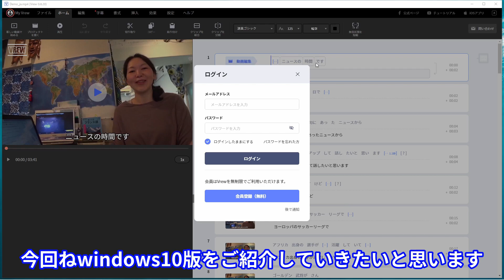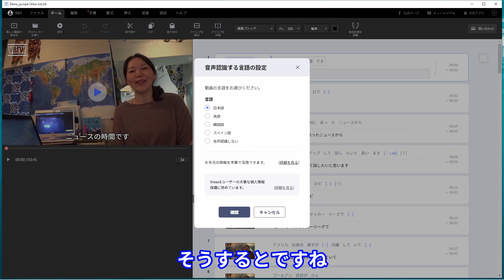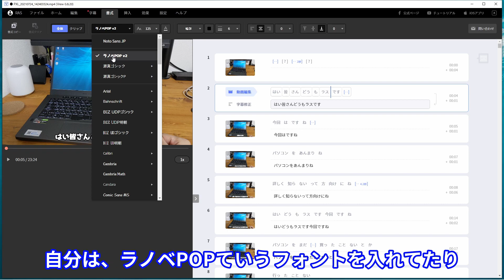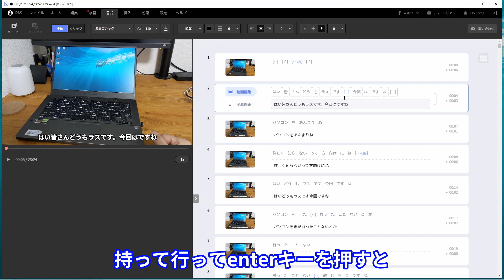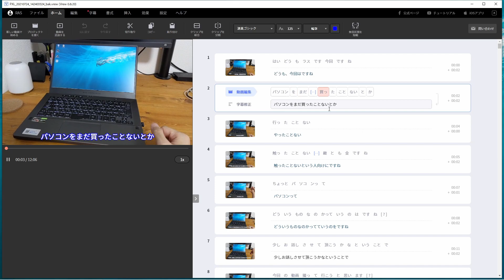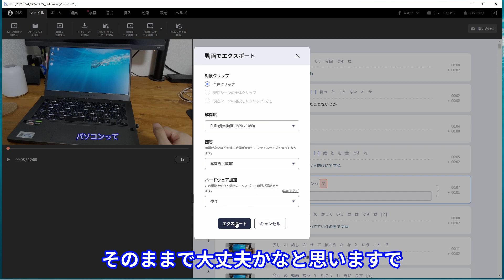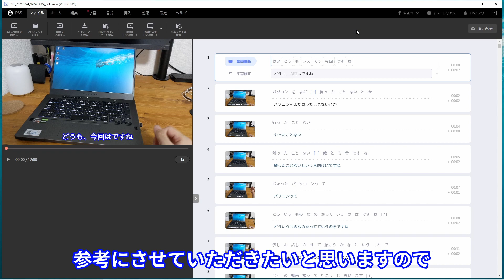【パソコン・動画編集】vrewの使い方【youtubeなどに】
私はいつもyoutubeに動画をアップデートする前に
スマホやパソコンで動画を撮影して、カット編集や
字幕テロップを追加する作業を行っているのですが
Vrewというソフトを使うことでほぼ自動的にこれらをしてくれる
強力なソフトがありますので、今回皆さんにシェアしてみたいと思います。
動画編集は慣れるとクリエイティブで楽しいので、皆さんも

00:00 はじめに
00:49 アカウント登録まで
01:30 動画の読み込ませ方
02:46 編集画面の見方
04:11 字幕の書式設定
06:38 編集のやり方(基本)
09:04 編集のやり方(キーボード操作)
10:09 編集のやり方(不要な部分の処理)
11:18 編集のやり方(分割したり繋げたり)
12:43 無音区間の短縮機能について
15:43 ファイルを出力する
17:00 プロジェクトを保存する
18:06 さいごに

■動画編集の仕方・やり方！【パソコン・iPad】